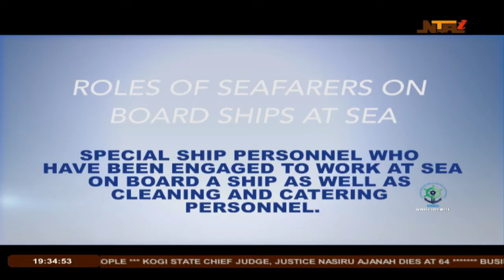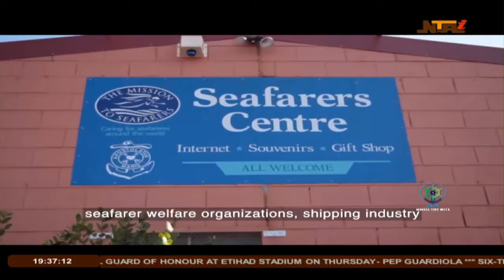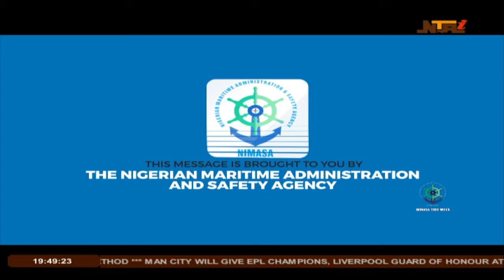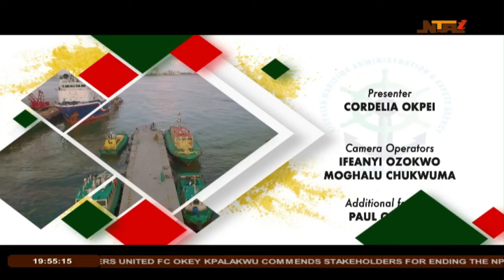NIMASA This Week 28 June 2020